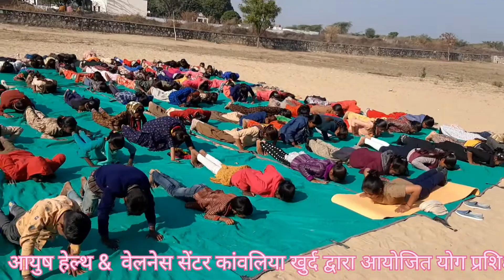surya namaskar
A.H.W.C. Kanwaliya khurd